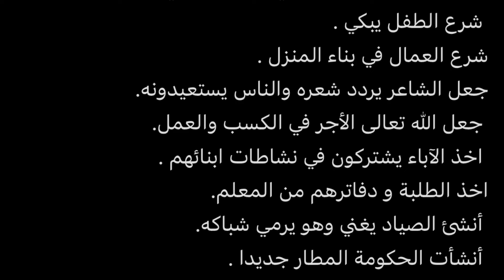كاد وأخواتها- فائدة.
الدرس / كاد وأخواتها- فائدة.
قد تأتي هذه الأفعال غير ناقصة ⬅️فتكون التامة إذا جات على غير الصورة الماضي أي تأتي على صورة المضارع وفي هذه الحالة التي تعرب وافعال تامة وما بعدها يعرب فاعلا أو مفعولا_به .
نحو ⬅️يبدأ الطالب الدراسة في المثال السابق يكون الاعراب كالاتي
ابدأ ⬅️فعل_مضارع مرفوع وعلامة رفعه الضمة الظاهرة .
الطالب ⬅️فاعل مرفوع وعلامة رفعه الضمة الظاهرة .
الدرس ⬅️مفعولا به منصوب وعلامة النصب هي الفتحة .
استمع معي عزيزي الطالب إلى الأمثلة الآتية ولاحظ الفرق بين المجموعتين في الجدول الآتي👇🏻
 ‏شرع الطفل يبكي .
شرع العمال في بناء المنزل .
جعل الشاعر يردد شعره والناس يستعيدونه.
 جعل الله تعالى الأجر في الكسب والعمل.
 اخذ الآباء يشتركون في نشاطات ابنائهم .
اخذ الطلبة و دفاترهم من المعلم.
 أنشئ الصياد يغني وهو يرمي شباكه.
 أنشأت الحكومة المطار جديدا .
لعلك لاحظت عزيزي الطالب الفرق بين المجموعتين الأفعال في المجموعة الأولى ⬅️هي أفعال_ناقصة ل دخولها على الجملة_الاسمية والخبر فيها جملة_فعلية الأفعال في المجموعة الثانية ⬅️هي أفعال_تامة لأنها اخذت فاعلا ومفعولا به

كاد_وأخواتها (كادَ، أوشك، كَرُبَ) : هي أفعال ماضية ناقصة تدخل على الجملة_الاسمية ،فترفع المبتدأ ويسمى (اسمها)، وتنصب الخبر ويسمى (خبرها)، وشرط عملها في الجملة الاسمية أن تأتي بمعنى المقاربة .
-سميت كان_وأخواتها بالأفْعال الناقصة :
١.لاسْتغنائها عن الفاعل في الجملة .
٢.لأنّ معناها لا يتمّ إلا بوجود الخبر .
-سميت كان وأخواتها بالأفْعال الناسخة :
لأنّها تغير حكم الخبر من الرفع إلى النصب.
▪︎أمثلة إعرابية :
-قال تعالى : "يَكَادُ زَيْتُهَا يُضِيءُ وَلَوْ لَمْ تَمْسَسْهُ نَارٌ".
يكادُ : فعل_مضارع_ناقص عامل عمل كان وأخواته.
زيتُها : اسم كاد مرفوع وعلامة رفعه الضمة الظاهرة،والهاء ضمير_متصل مبني في محل جر مضاف إليه.
(يضيء) : جملة فعلية في محل نصب خبر كاد.
-كاد المطرُ ينزلُ :
كاد : فعل ماض ناقص مبني على الفتح عامل عمل كان وأخواتها.
المطرُ : اسم كاد مرفوع وعلامة رفعه الضمة الظاهرة على آخره .
(ينزلُ) : جملة فعلية في محل نصب خبر كاد .
-كادت الأزهارُ تذبلُ .
كادت : فعل ماض مبني على الفتح عامل عمل كان وأخواتها ،والتاء تاء التأنيث الساكنة لا محل لها من الإعراب .
الأزهارُ : اسم كاد مرفوع وعلامة رفعه الضمة الظاهرة على آخره .
(تذبلُ) : جملة فعلية في محل نصب خبر كاد .
-كَرُبَ  الضبابُ ينقشعُ .
كرب : فعل ماض ناقص مبني على الفتح عامل عمل كان وأخواتها.
الضبابُ : اسم كرب مرفوع وعلامة رفعه الضمة الظاهرة على آخره .
(ينقشعُ) : جملة_فعلية في محل نصب خبر كاد .
(كَرُبَ : لا يأتي منها إلا صيغة الماضي وخبرها يأتي جملة فعلية غير مقترن بأن المصدرية ونادراً ما يقترن بأن).
•قد تأتي (كاد وكرب) تامّتين وذلك إذا لم تأتِ بمعنى الاقتراب أو المقاربة. مثال :
-كادَ زيدٌ لخصمه.
كادَ : فعل ماض مبني على الفتح الظاهرة على آخره.
زيدٌ : فاعل مرفوع وعلامة رفعه الضمة الظاهرة على آخره.
-كَرُبَ الرجلُ الحبلَ.
كرب : فعل_ماض مبني على الفتح الظاهرة على آخره.
الرجلُ : فاعل مرفوع وعلامة رفعه الضمة الظاهرة على آخره.
الحبلَ : مفعول_به منصوب وعلامة نصبه الفَتْحَة الظاهرة على آخره.
▪︎أوشك : هي أيضا من أخوات كاد إلاّ أنّها قد يأتي منها الماضي والمضارع والأمر، وغالباً ما يأتي خبرها مقترناً بأن المصدرية، وتحمل عدة تفصيلات منها :
١.قد تأتي ناقصة تعمل عمل كان وأخواتها.
٢.وقد تأتي تامة تعمل عمل الفعل الأصلي وتأخذ فاعل .
٣. وممكن أن تأتي تامة وناقصة في ذات الوقت .
▪︎تأتي أوشك فعلاً ناقصاً ،إذا جاء بعده الاسم المفرد من مثل :
-أوشك العربُ أن يتحدوا .
أوشك : فعل ماض ناقص مبني على الفتح الظاهرة على آخره ،عامل عمل كان وأخواتها .
العربُ : اسم أوشك مرفوع وعلامة رفعه الضمة الظاهرة على آخره .
(أن يتحدوا) : والمصدر المؤول من أن والفعل المضارع في محل نصب خبر أوشك .
-أوشك الثمرُ أن ينضجَ .
الثمرُ : اسم أوشك مرفوع وعلامة رفعه الضمة الظاهرة على آخره .

أن ينضج) : والمصدر المؤول من أن والفعل المضارع في محل نصب خبر أوشك .
▪︎قد تأتي أوشك تامة أي تكتفي بالفاعل، إذا تأخر عنها الاسم الظاهر، أي جاء الاسم_الظاهر في نهاية الجملة من مثل :
-أوشكَ أن يتفتحَ الزهرُ .
أوشكَ : فعل ماض مبني على الفتح الظاهرة على آخره .
أن : حرف مصدري ونصب .
يتفتحَ : فعل_مضارع منصوب بأن وعلامة نصبه الفتحة الظاهرة على آخره .
والمصدر المؤول من (أن والفعل المضارع) في محل رفع فاعل ل أوشك .
الزهرُ : فاعل (ل يتفتحَ) مرفوع وعلامة رفعه الضمة الظاهرة على آخره
-أوشكَ أن يعمّ السّلامُ .
يعمَّ : فعل مضارع منصوب بأن وعلامة نصبه الفتحة الظاهرة على آخره .

السلامُ : فاعل ل يعمّ مرفوع وعلامة رفعه الضمة الظاهرة على آخره .
▪︎وقد تأتي أوشك تامة وناقصة في آنٍ واحد ،في حال تقدّم عليها الاسم الظاهر مثل :
-المطرُ أوشك أن ينزلَ .
المطرُ : مبتدأ مرفوع وعلامة رفعه الضمة الظاهرة على آخره .
أوشك: فعل ماض ناقص مبني على الفتح ، واسمها ضمير_مستتر تقديره (هو) .
(أن ينزلَ) : المصدر_المؤول من أن والفعل المضارع في محل نصب خبر أوشك .
(أوشك أن ينزلَ) : الجملة الفعلية في محل رفع خبر للمبتدأ المطرُ .